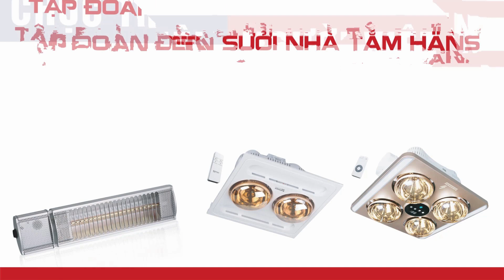Sử dụng đèn sưởi mùa đông có nên không?